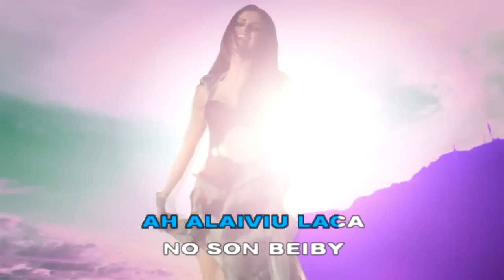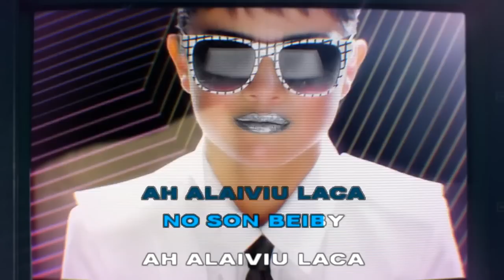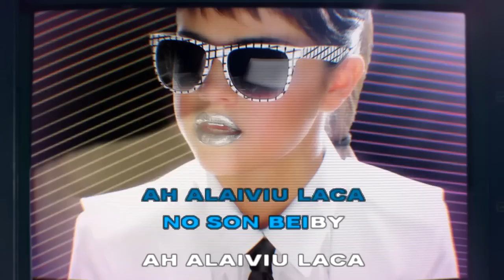Selena Gomez feat. Seleno Gomez - Love you like a love song (KARAOKE)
Selena Gomez con un cantante popular de Chile Seleno Gomez con Lyrics para entender la cancion (karaoke)